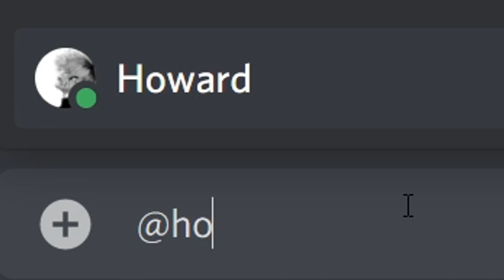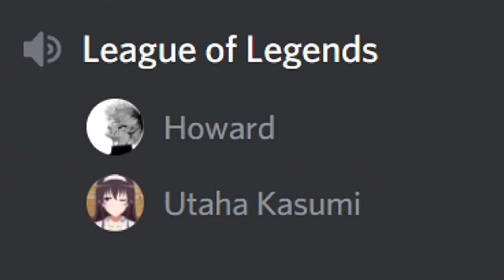Welcome to League of Legends...